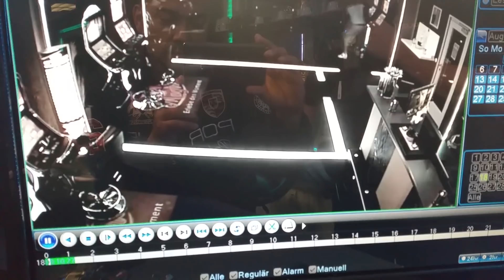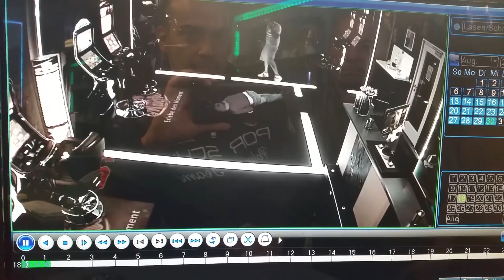Army veteran takes down casino robber wearing Batman mask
Former U.S. soldier Elliot Montalvan unexpectedly drew on his Army combat training at a casino in the small Bavarian town of Heidingsfeld. (This video has been edited for length.)